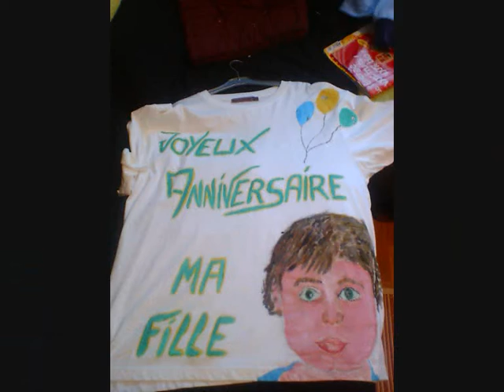Peinture d'artisres HIP HOP/REGGAE SLNstreetart (track DELLY RANKS)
Made in SLNstreetart